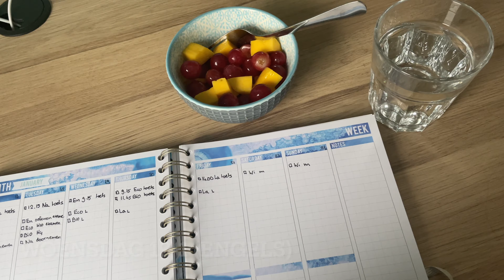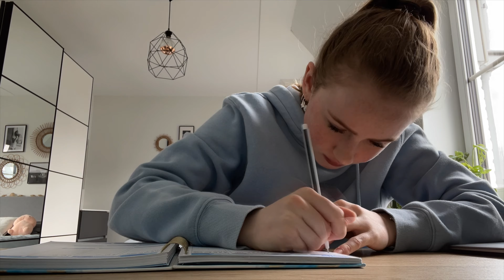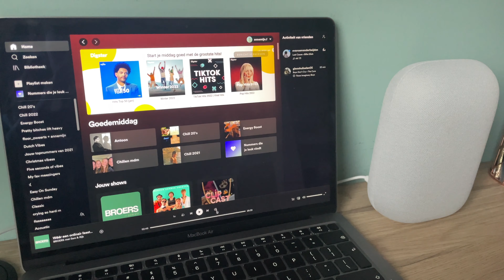TOETSWEEK + CIJFERS WEEKVLOG | Anne.mijn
Hee, in deze video neem ik je mee in mijn toetsweek. Ik zit in 5vwo met het vakkenpakket NG/NT. Ik laat je een beetje zien wat ik doe deze week en ook deel ik aan het einde van de video mijn cijfers.

Hoi, ik ben Annemijn en ik ben 16 jaar.
Als eerste hoop ik dat je mijn video's leuk vindt!
En dat het goed met je gaat, want dat is het belangrijkste!
Ook ben ik heel erg benieuwd hoeveel mensen dit eigenlijk lezen, dus als je dit leest, laat een hartje achter in de comments!

Dan nu wat meer over mezelf. Ik ben dit youtubekanaal begonnen toen in naar de middelbare ging. Inmiddels zit in in 5 VWO dus dat is al eventjes geleden. Ik vond het toen namelijk al heel leuk om video's te maken. Eigenlijk zelfs al op de basisschool, maar toen had ik een ander youtubekanaal waar ik alleen maar video's maakte over bakken. Ik houd nog steeds heel erg van bakken en doe dit dan ook vaak in mijn vrije tijd.
Verder zit ik ook op hockey, en houd ik van afspreken met vriendinnen of shoppen in de stad.

Nu even wat voor jullie! Dit helpt mij namelijk met het verspreiden van mijn kanaal, zodat ik nog groter kan groeien. Want ja ik ben niet zo lang (1,65 ongeveer). Dus heb jij een leuk video idee laat het zeker achter!